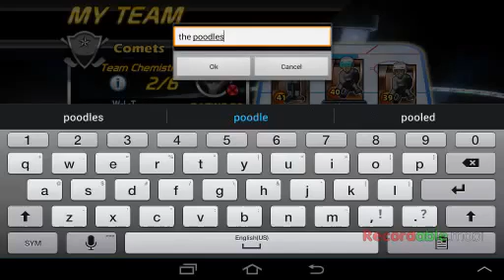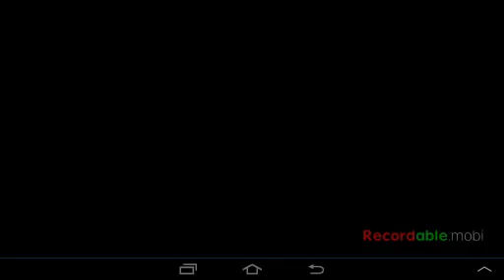BIG WIN EP1: MY MOM THINKS IM G4Y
BIGGEST WIN